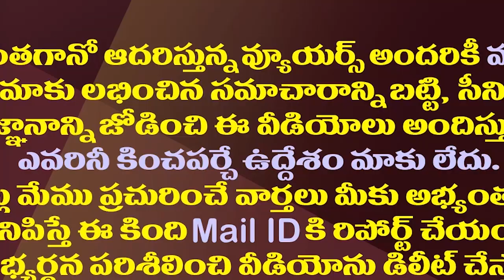మొత్తానికి రోడ్డెక్కడానికి రెడీ అవుతున్న లోకేష్| Nara Lokesh Is Preparing For A Padayatra From Nov